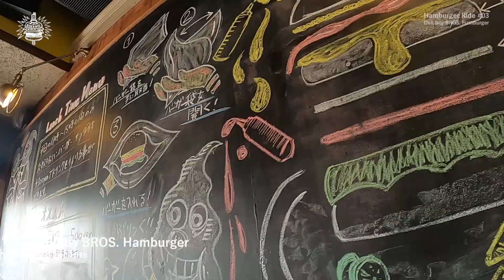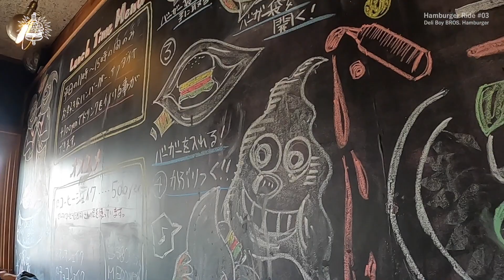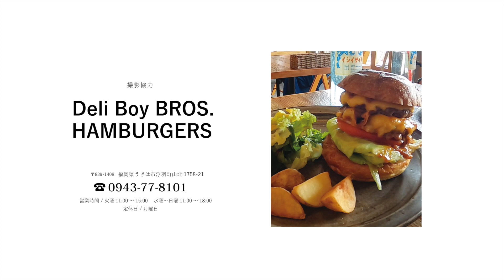【ハンバーガーラン#3 Deli Boy BROS.HAMBURGER】うきはの人気ハンバーガーショップ デリボーイブロス ハンバーガーへ / ヴィンテージハーレー,チョッパー,ボバー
NINES TV -Ride and Bite-
ハンバーガーラン#3 / Deli Boy BROS. HAMBURGER
うきは市の人気ハンバーガーショップへ。

【Deli Boy BROS. HAMBURGERS】

うきはの道の駅の向かい側、オールドライクな外観が目を引くデリボーイブロスハンバーガー。
ジューシーなパティとカリっと焼けたバンズ、オリジナルソースの相性が良くクセになります。女性客も多く、雰囲気の良い店内で気兼ねなく食事を楽しめます。

ナインズTV / ヴィンテージハーレーライフ

Vintage Harley-Davidson / RIDE with Nine’s Factory
Ride everyday under the sun.